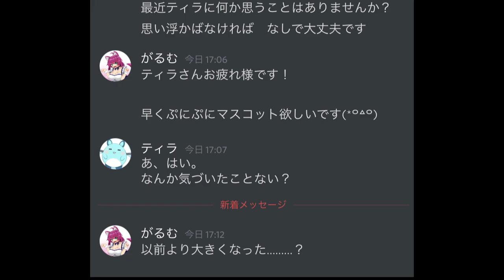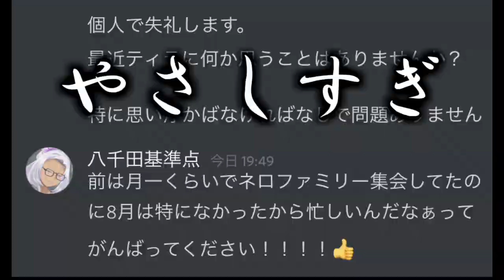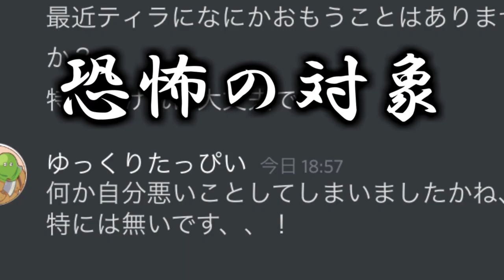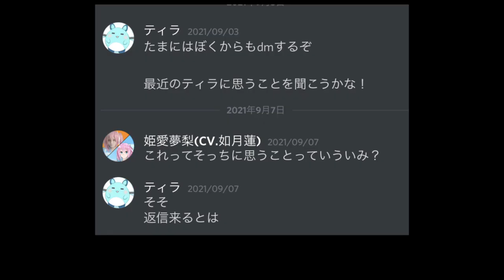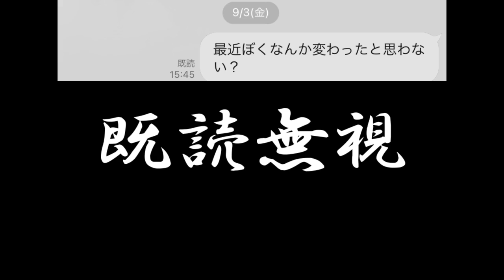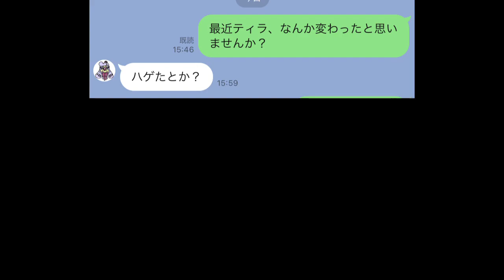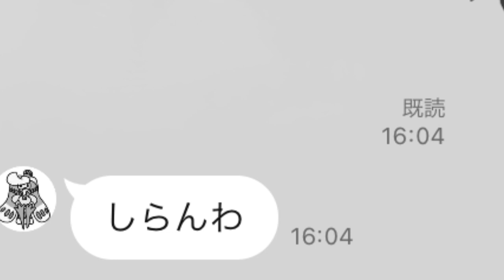【検証】ティラのアップデート みんな、ちゃんと気付いてる？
ティラは思った
最近ティラはアップデートして表情変化が出来たり
呪いのピアスがついたり、前より動くようになったりしたのである。

Vtuber……ではないんだけど、Vtuber特有の悩みというものがあり
それは『気付かれない』ことである。

新衣装やアップデートには、やはり必ず大勢の人が祝福し
その後も見て無かった人などには自然に伝わる物である。

では、ティラならどうなのか？　気付いてもらえているのだろうか？

その疑問を解決すべく、ティラは知り合い6人へ声をかけることにした……

勝手ながら協力して頂いた皆様

※この動画は例外的にタグに『Vtuber』を含んでおります